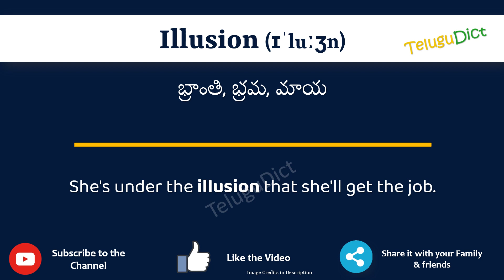Illusion Meaning in Telugu | Illusion in Telugu Dictionary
In this video, we will understand the meaning of Illusion in Telugu and learn the pronunciation of Illusion in Telugu.

 That is, you will understand Illusion meaning in Telugu as well as how to speak Illusion in Telugu,

What is the proper way to speak Illusion in Telugu?

So, Let’s learn the word Illusion in Telugu in just one minute.

Let’s, understands Illusion examples in Telugu

# Illusion తెలుగులో అర్థం
Illusionin తెలుగు